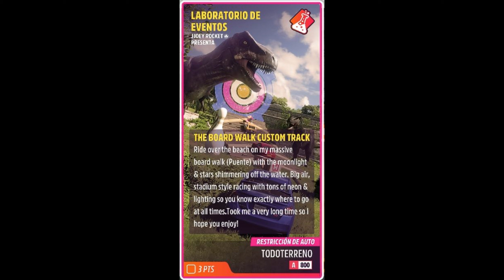FORZA HORIZON 5. Primavera. Serie 21. Laboratorio de Eventos. LA PISTA PERSONALIZADA DEL MALECÓN.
Conviértete en miembro de este canal para disfrutar de ventajas:
NO OS GASTÉIS DINERO Y PONEDLO EN INVENCIBLE.
Bienvenidos al canal Desastre en esta temporada  en Forza Horizon 5.
Vamos a hacer el Laboratorio de Eventos, llamado: LA PISTA PERSONALIZADA DEL MALECÓN, en el que usaremos CUALQUIER TODOTERRENO, en Clase A.
Saludetes.